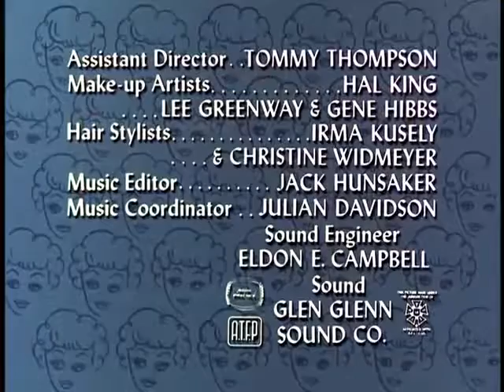The Lucy Show S03E21 Lucy and the Countess Lose Weight